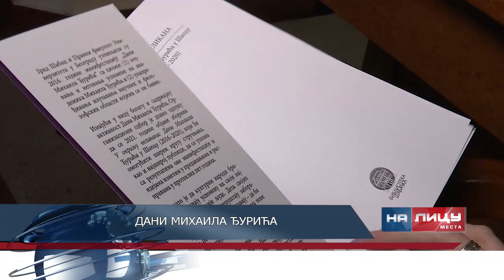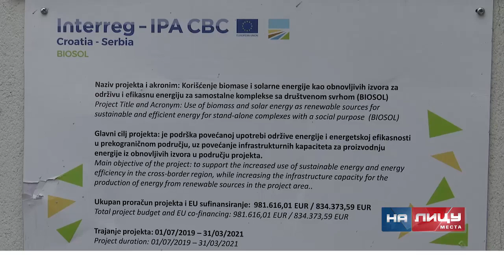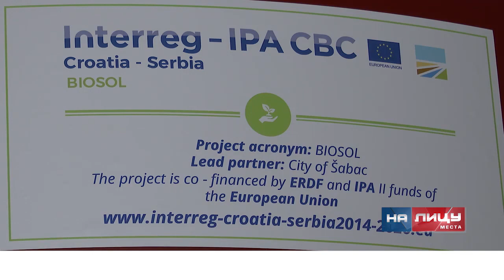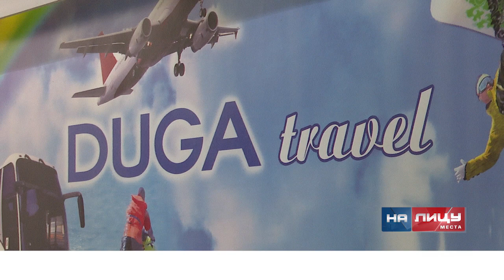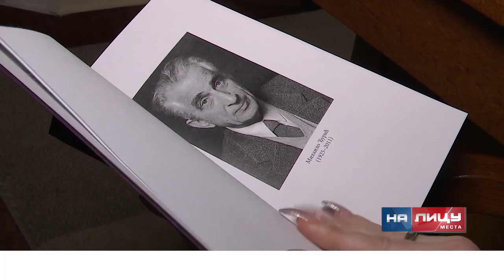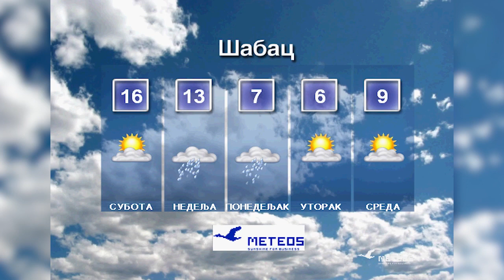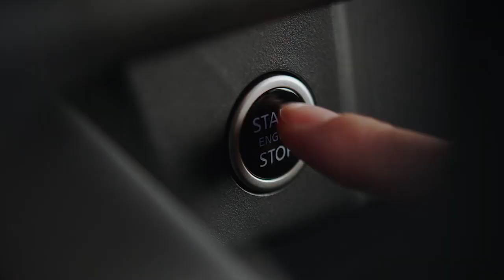Informativna emisija "Na licu mesta" - petak, 26.11.2021.